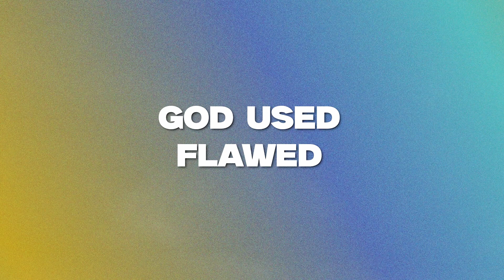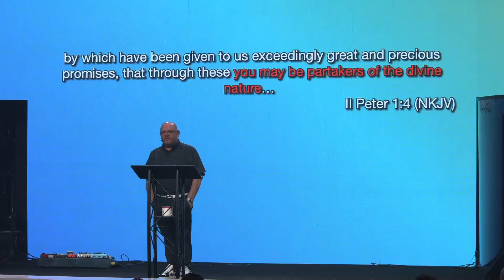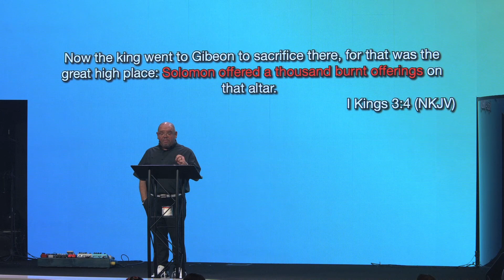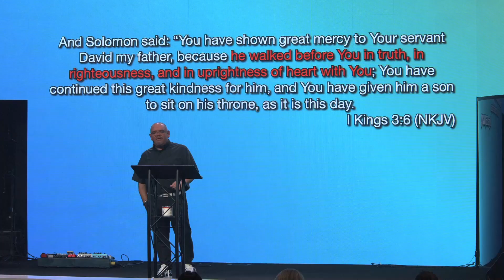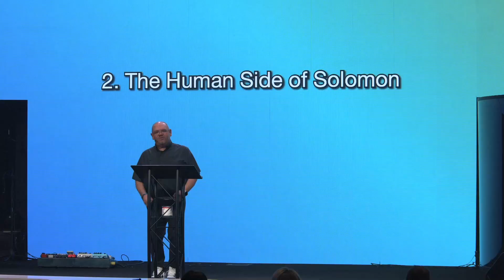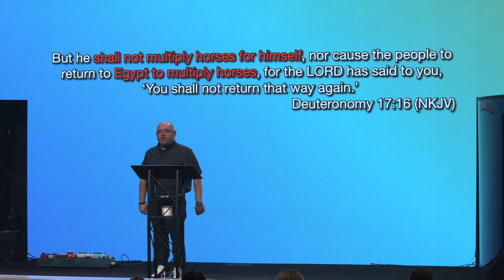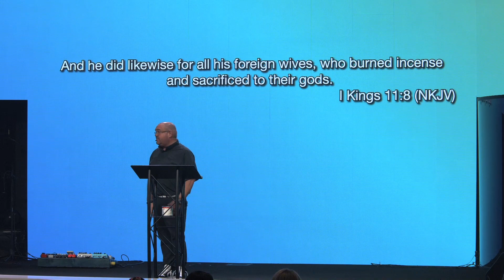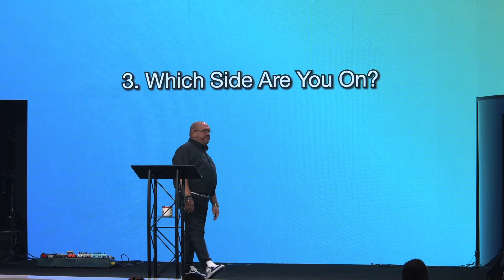Divinely Human | Solomon | Pastor Todd Turnbow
This past Sunday was a powerful reminder that when we let go and let God lead, the results are nothing short of incredible. As Pastor said, "When we don't do it His way, we limit what God can do through us."

It's time to stop drinking our own "Kool-Aid" and get back to the basics of surrendering to His plan. Because that's where we'll find the breakthrough, the miracles, and true transformation.

or download our Church center app